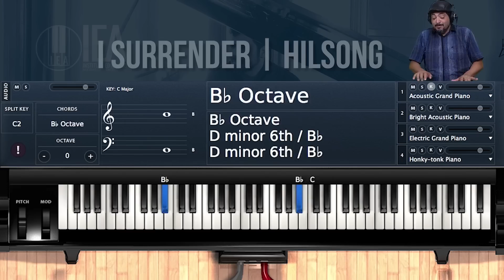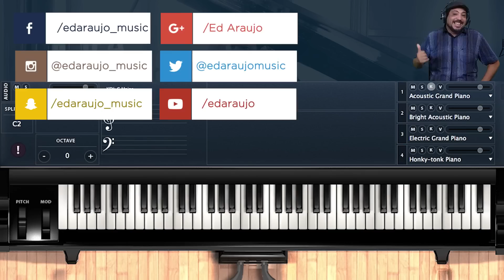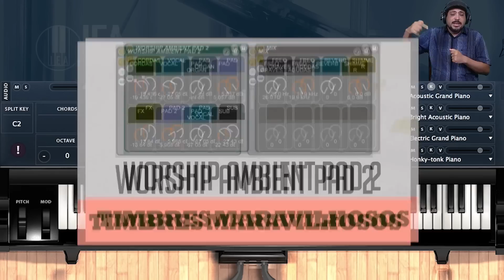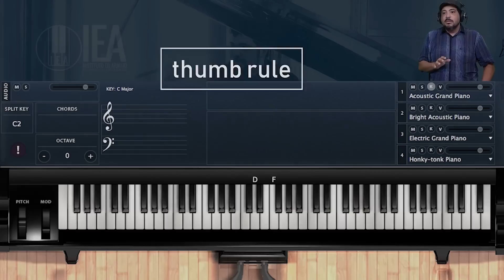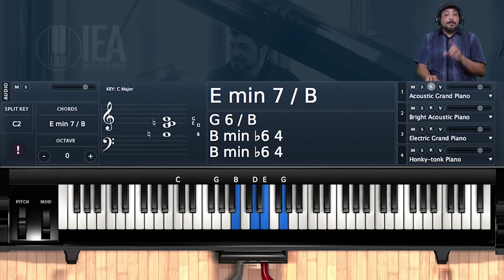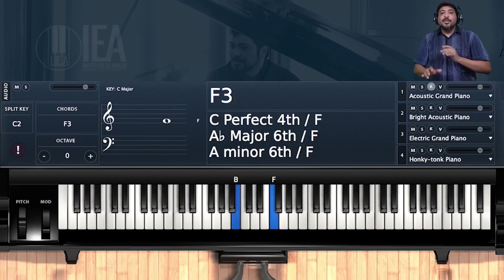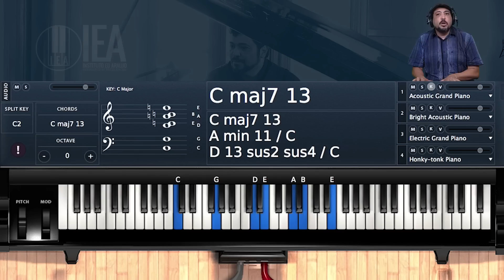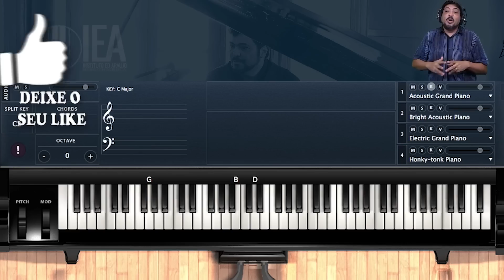Worship Voicings || Aula de Teclado #114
Essa é a nossa aula 114. Nessa aula vamos falar sobre voicings para se usar em canções simples como no estilo Worship. Espero que vocês gostem... Boa músicaaaaaaaaa!!!

Sua assinatura Piano Premium é uma assinatura mês a mês iniciada na data da inscrição. EXPERIMENTE GRÁTIS POR 03 DIAS. Saiba mais…

CAIXA POSTAL:
Caixa Postal: 81663
Resende - RJ
CEP: 27511971